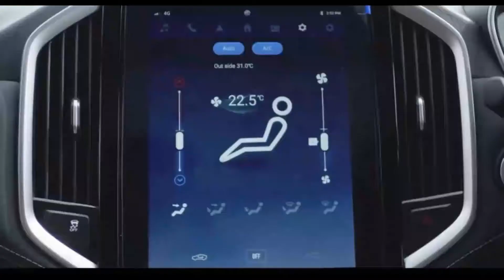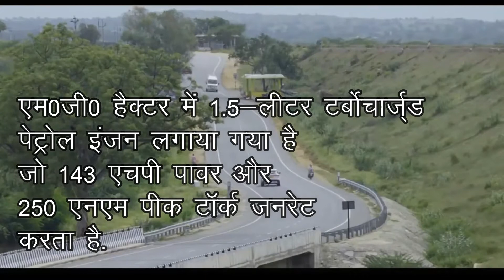MG Hector BS6 Petrol Launched In India; Prices Start At ₹ 12 73 Lakh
एमजी हेक्टर का bs6 वेरिएंट लॉन्च कर दिया गया है यह वैरीअंट आपको पेट्रोल में मिलेगा इसकी शुरुआती कीमत तकरीबन ₹1300000 के पास है